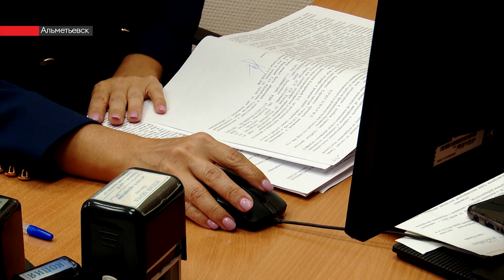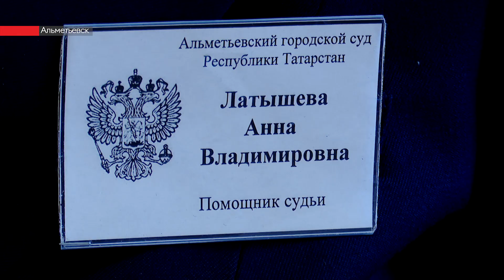Дело, которое читали 2 дня: с начала года в Альметьевский суд поступило 25 дел о мошенничестве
С начала года в Альметьевский городской суд поступило 25 дел о мошенничестве. Всего же в районе их возбуждено около 300. Махинации в Сети являются одними из самых популярных преступлений как по данным статистиков суда, так и местного отдела полиции. Из года в год среди аферистов всех мастей закрепляет свою востребованность мошенничество через сервисы подачи объявлений. 40% от всех занимает обман в интернете.